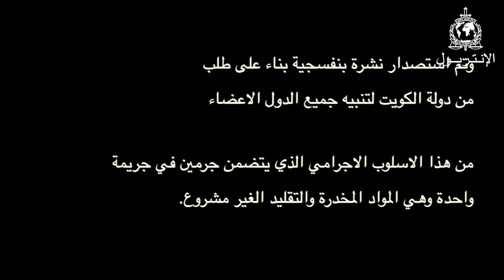السيد محمد الجاسم، ضابط اقليمي متخصص في الانتربول، دور فريق الانتربول لدعم التحقيقات الجنائية